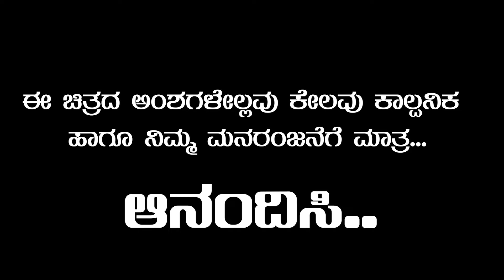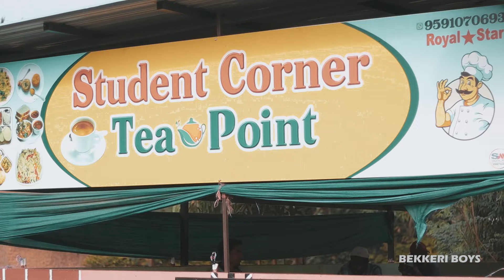ಉಡಾಳ ಹುಡುಗರು PART-3 | KANNADA 4K SHORT FILM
CAST - LAXAMN KATTIKAR , ROSHAN BEKKERI
             KHUSHI BELAGAVI , KEMPU
             RCB-RAMESH , SAMEER NADHAF ,
SCREEN PLAY & STORY - KIRAN GILKI & ROSHAN BEKKERI

       CAMERA - IMRAN MUDALAGI & RCB-RAMESH
        EDITOR - SAMEER NADAF
       SPECIAL THANKS - ಪಂಚಲಿಂಗೇಶ್ವರ ಮಠ ನಂದಿಕುರಳಿ  ಹಾಗೂ ಸಮಸ್ತ ರಾಯಭಾಗ ತಾಲೂಕಿನ ಜನತೆ